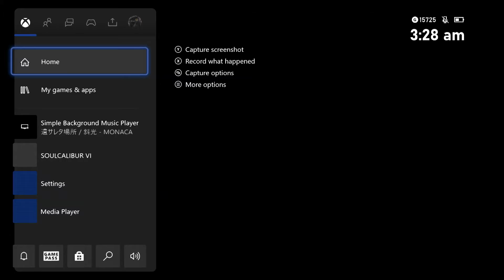SOULCALIBUR VI - NieR Automata Stage Changing Background Music with NieR Automata Soundtrack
Since it's impossible to change background music with a soundtrack that's not in the game itself, I used an app from the console instead to change it with music from the NieR: Automata game and it feels so fitting.